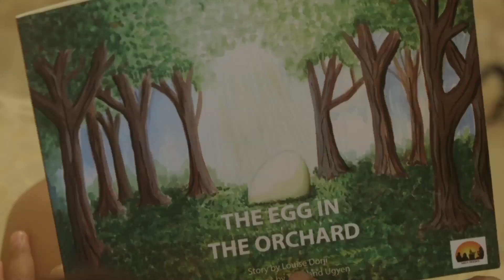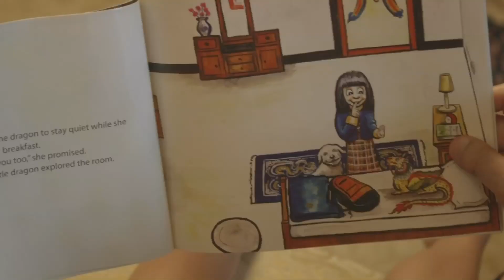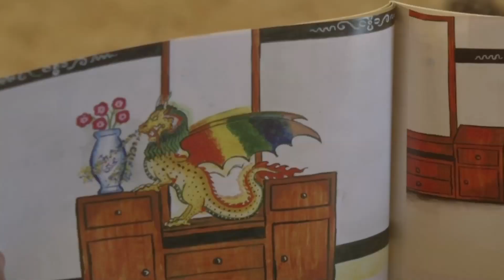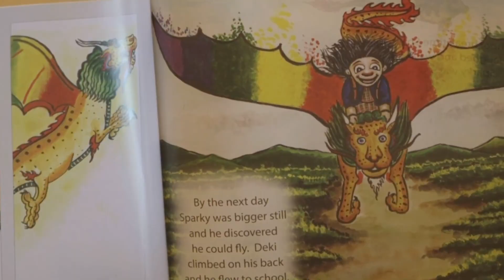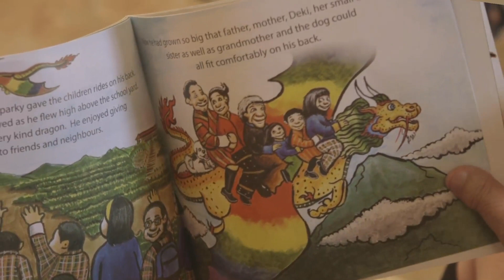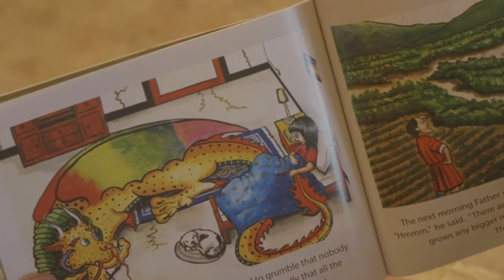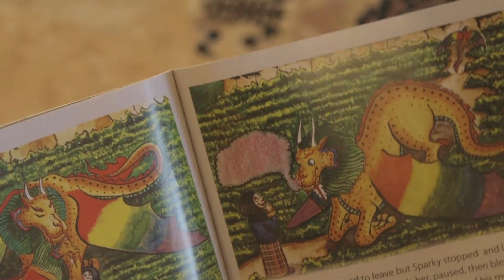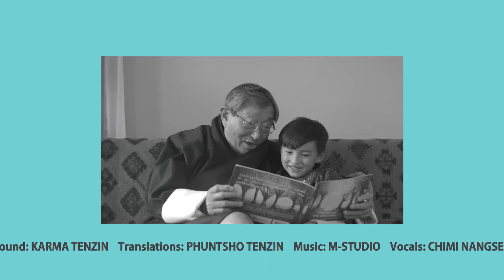THE EGG IN THE ORCHARD | Bhutan Storytelling Series | Vol.6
The Bhutan Storytelling Series is a collaboration between the Dragon Kidz channel and the Magic Libraries Foundation which promotes reading and learning for young children in Bhutan, especially during the Covid-19 lockdowns and school closures.

The Bhutan Storytelling Series introduces Bhutanese children's books and authors read aloud to children by established Bhutanese personalities in both English and Dzongkha.

The Bhutan Storytelling Series makes reading fun, engaging and stimulating for young children, while at the same time promotes Bhutanese culture and voices.

Magic Libraries is a Swiss based organization which promotes education through reading.

Dragon Kidz is a channel for children produced by the Bhutanese company, Dakinny Productions.

VOL 6.
BOOK IN FOCUS: "The Egg in the Orchard"
Written by Louise Dorji
Illustrated by Tashi and Ugyen
Presented by Dasho Paljor Dorji and grandson
Copyright @Louise Dorji